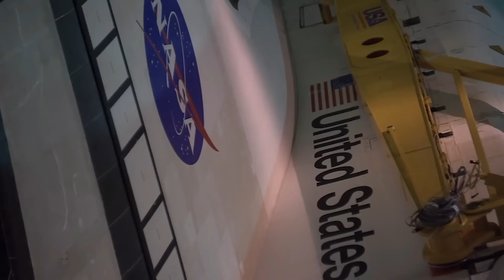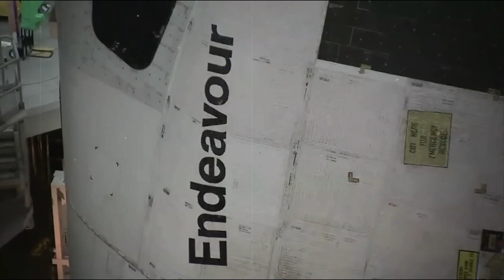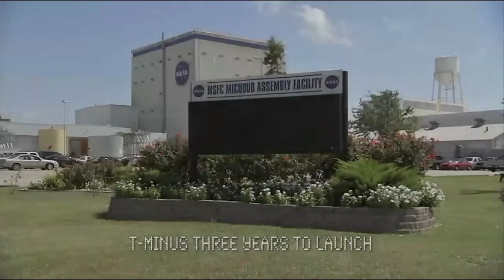This Is How SpaceX Reinvented The Rocket!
In December 2015, SpaceX did something wild: they brought a Falcon 9 rocket booster back to Earth, marking a first in human space travel. Fast forward eight years, and SpaceX is still the only player pulling off this mind-blowing stunt. No one else even dares to try. So, what's the scoop? How did SpaceX, seemingly out of the blue, zoom past companies that had been launching rockets since forever? Let's dive in and unravel this mystery.

2) 🔔Turn ON AII Notifications🔔